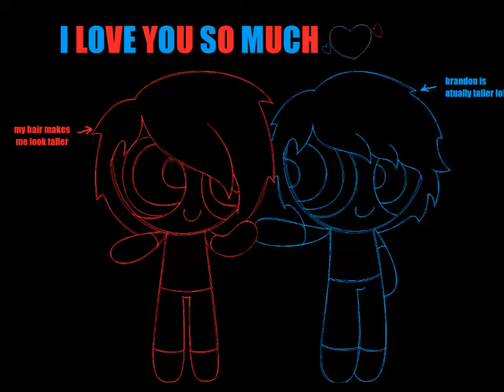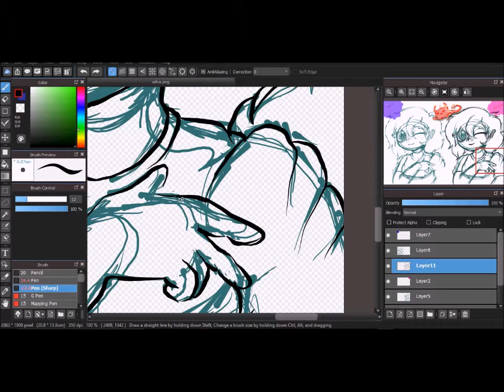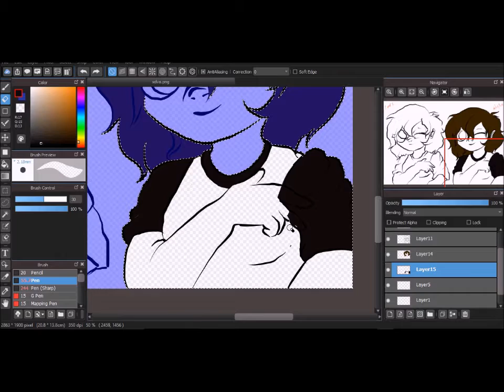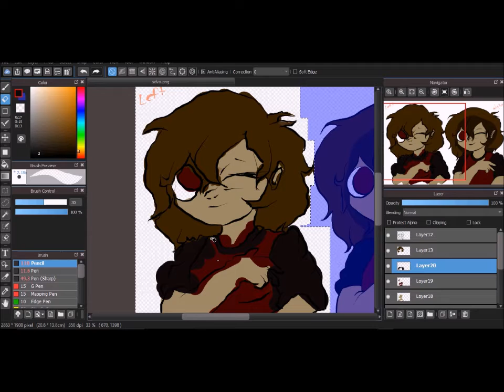Left Hand Right Hand Challenge